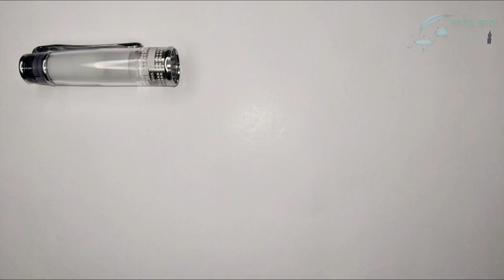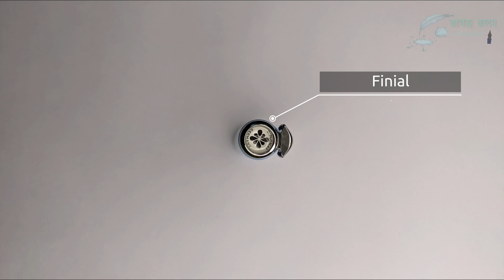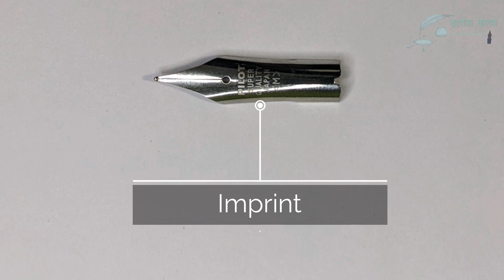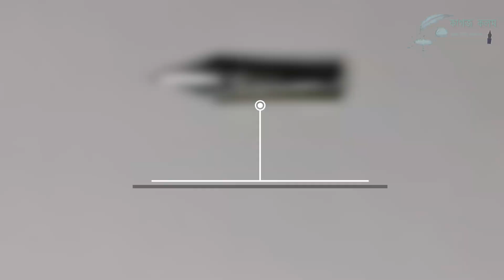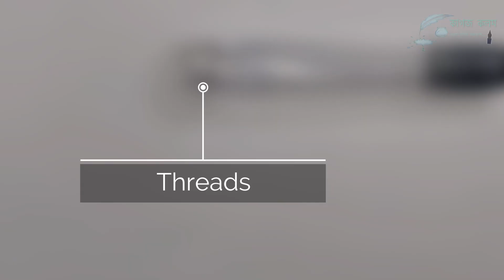Parts of fountain pens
0:00 Introduction
0:52 Different parts
1:03 CAP
3:56 NIB SECTION
4:11 NIB
7:03 FEED
8:49 GRIP SECTION
9:16 BARREL / BODY
9:51 CONVERTER